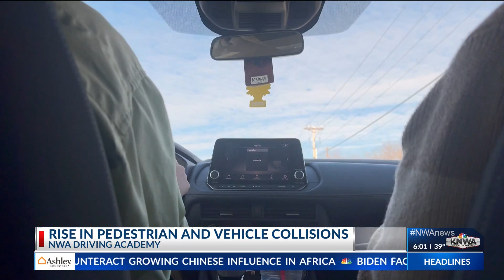River valley pedestrian accidents rise, so does need for driver education